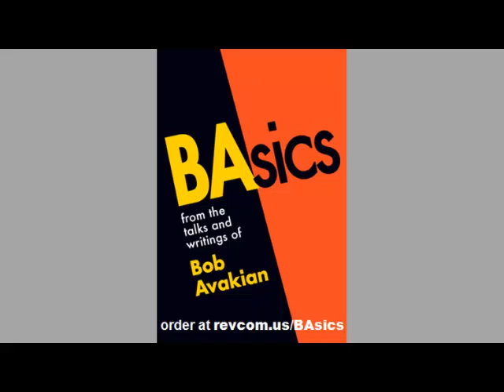William Parker reads BAsics 1:29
William Parker reads from 'BAsics, from the talks and writings of Bob Avakian.' Chapter 1, quote 29.  BAsics is a book of quotations and short essays that speaks powerfully to questions of revolution and human emancipation.